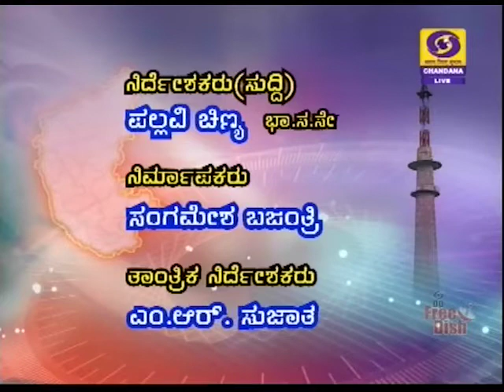DD CHANDANA NEWS 21 03 2018 3 45 PM